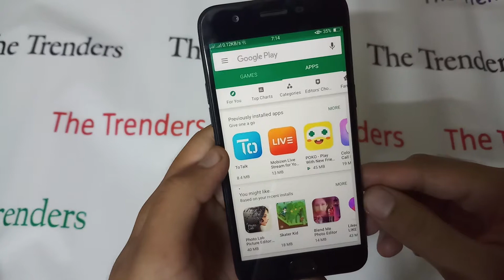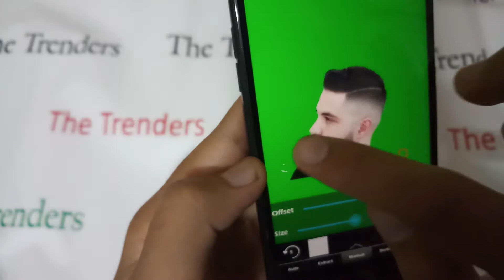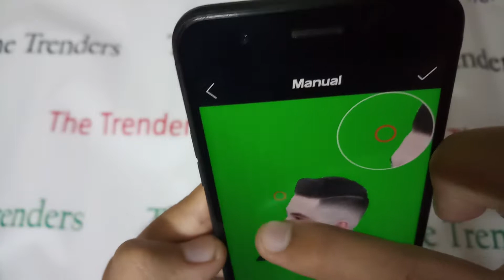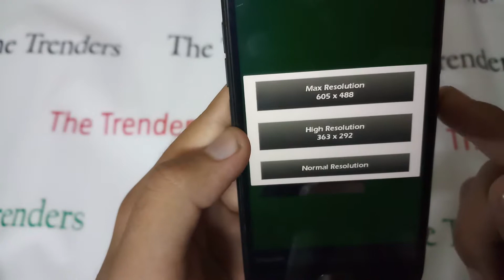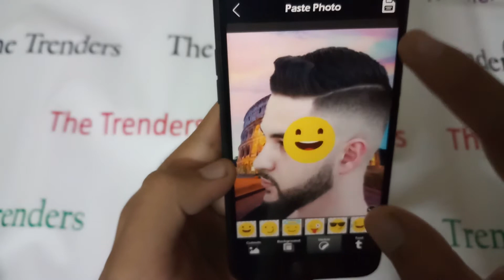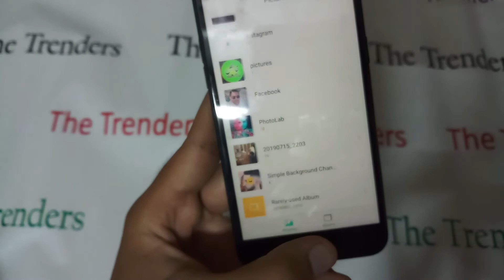Best background eraser app for android - Remove background website & background remover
Simple Background changer, replace background just one second.

This app will help you replace your photo background easily.Just one touch to have different background or erase a part of the photo.

Features of Background Replacement:
1.Cut and paste to have different background.
2.Montage and collage your photos.
3.Just one second to erase the background.
4.Easy to have different style photos.
5.Free to use all tools.